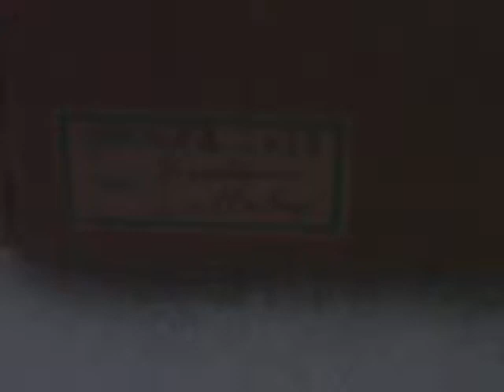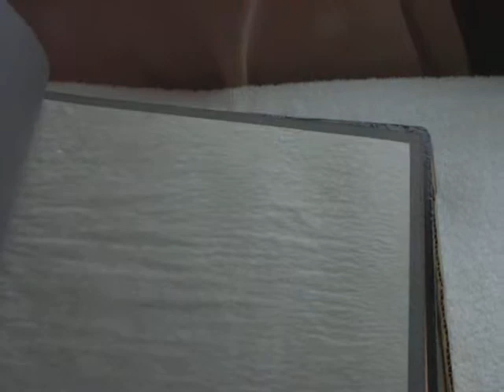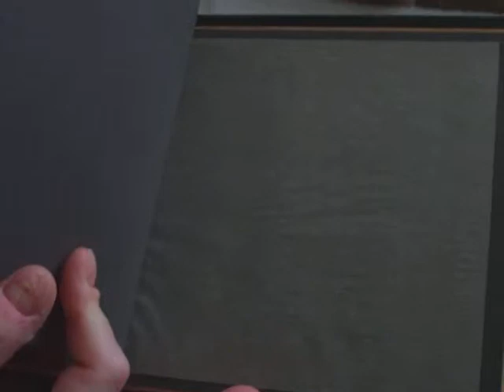*SOLD* MUSICAL PHOTO ALBUM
MUSICAL PHOTO ALBUM